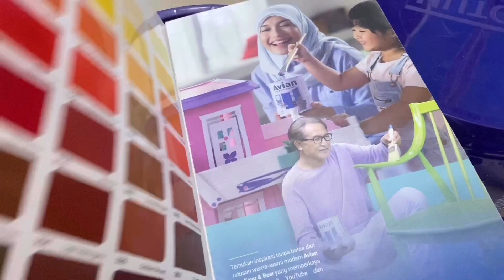MAKEOVER LEMARI HIAS PINK jadi UNGU || LEMARI AUTO BARU || yayalia || vlog#12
Assalammualaikum semua nya..
Di video kali ini aku mau makeover lemari hias pink aku jd warna kesukaan aku yaitu ungu, soalnya cat lemari sebelum nya gak bagus banyak denu yg nempel dan susah untuk di bersihkan. Jadi aku berinisiatif untuk mengganti warna nya.
Tonton terus kegiatan aku sampe selesai ya..